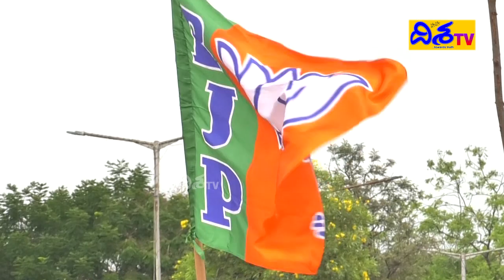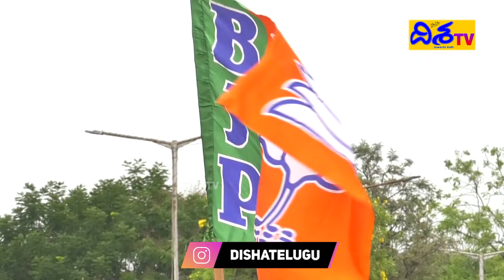బీజేపీలోకి ఇద్దరు ఎమ్మెల్యేలు ! | BJP Operation Akarsh | BJP Special Focus in Telangana | Disha TV